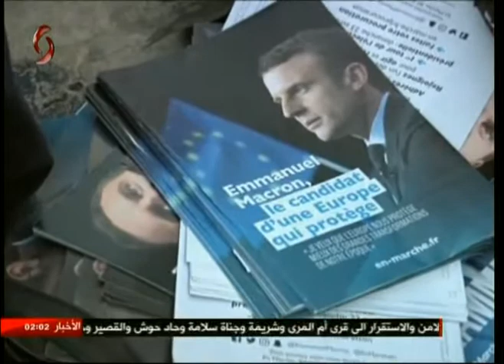موجز اخبار الثانية فجراً من الاخبارية السورية 2017/3/26 صفوان علي